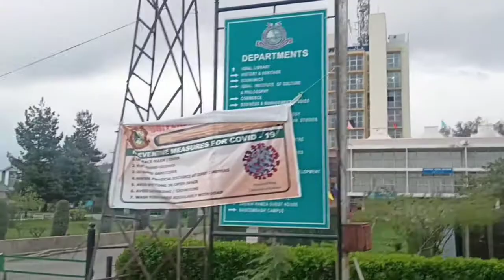Kashmir University | A Green View| @KASHMIRCROWN @kalkharabs @kashmirirounders Covid19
covid 19 , is viral disease... wear mask and stay safe